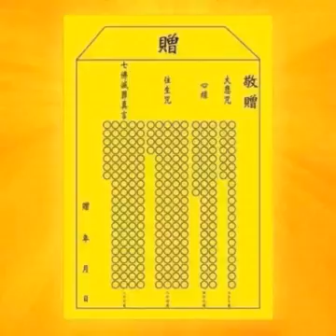小房子要一拨一拨念